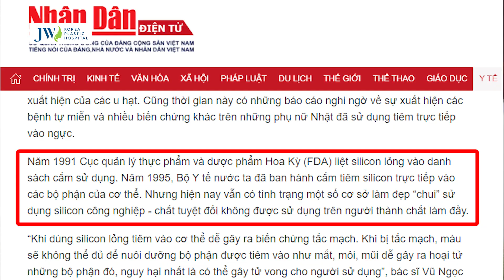Bác sĩ Tú Dung CỰC GẮT, LÊN ÁN vấn nạn silicon lỏng và cho lời khuyên ĐẮT GIÁ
Bác sĩ Tú Dung cho biết không có bất kỳ sản phẩm nào gọi là mỡ nhân tạo Thái Lan. "Mỡ nhân tạo" thực chất là một cách đánh tráo ngôn từ của các cơ sở thẩm mỹ lậu, các con buôn xách tay “silicon lỏng”. Thực chất lời đồn “tiêm chỗ nào đẹp chỗ đó” hoàn toàn trái ngược thực tế răng: tiêm chỗ nào sẽ hoại tử chỗ đó.

Bác sĩ Tú Dung cũng nhắn nhủ thêm, làm đẹp hãy tỉnh táo. Những hợp chất lậu, quá rẻ, phát tán vô tội vạ không rõ nguồn gốc thực sự rất nguy hiểm. Đối với trường hợp mặt bị lõm, hoặc muốn làm đầy một bộ phận nào đó thì nên sử dụng phương pháp cấy mỡ tự thân. Hiện nay, Bệnh viện Thẩm mỹ JW Hàn Quốc sở hữu hệ thống công nghệ Puregraft chuẩn, kèm theo bước xử lý tế bào gốc pha trộn nhằm kéo dài thời gian sống lâu cho tế bào mỡ khi tồn tại bên trong cơ thể, duy trì vẻ đẹp bền vững.

👉 Hãy cùng xem video để hiểu rõ hơn những gì Bác sĩ Tú Dung chia sẻ nhé!

🔥 Xem thêm video nạn nhân tiêm Silicon:
1. BIẾN CỰC CĂNG: BIẾN CHỨNG, TỬ VONG vì CẢ XÓM rủ nhau tiêm SILICON LỎNG hàng Thái “XÁCH TAY”
2. Bác sĩ Tú Dung PHẪN NỘ CỰC ĐỈNH với những ĐAU THƯƠNG NẠN NHÂN SILICON phải chịu cả đời